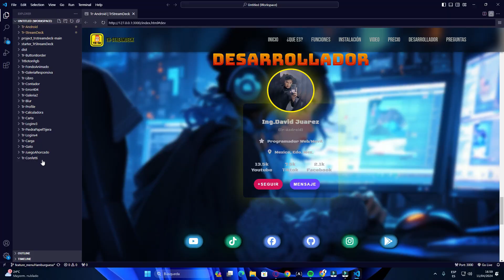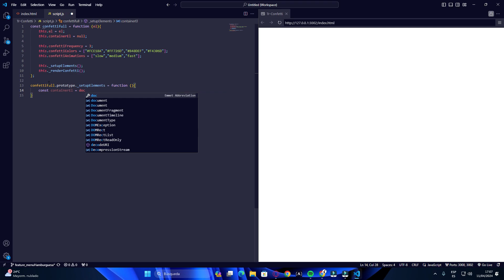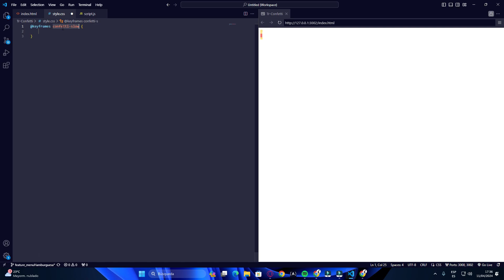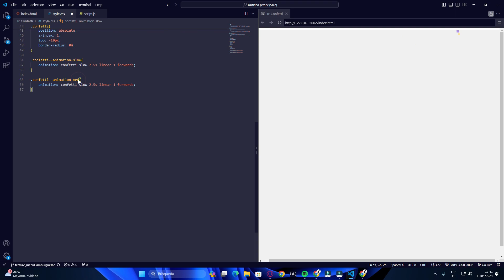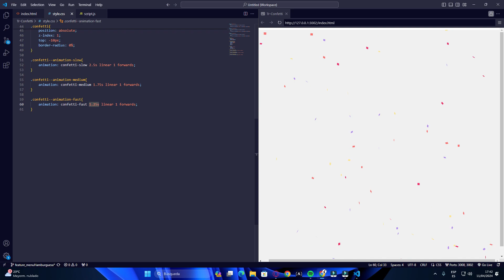Cómo Crear Efecto Confetti con HTML, CSS y JavaScript | Sin LIBRERIAS 100% vanilla javascript💾✅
En este tutorial, te enseñaré cómo añadir un efecto de confetti a tus páginas web utilizando HTML, CSS y JavaScript. Aprenderás a diseñar y animar confetti colorido que cae en la pantalla, agregando un toque festivo y divertido a tus proyectos web. Sigue cada paso de este video para dominar la creación de un efecto confetti personalizado y sorprende a tus usuarios con una experiencia visual única.

Menu

HTML: 0:20
Js: 0:34
CSS: 3:47